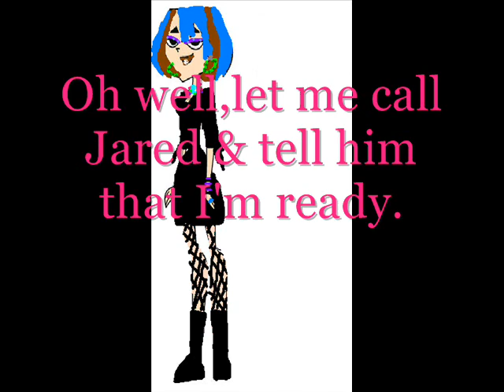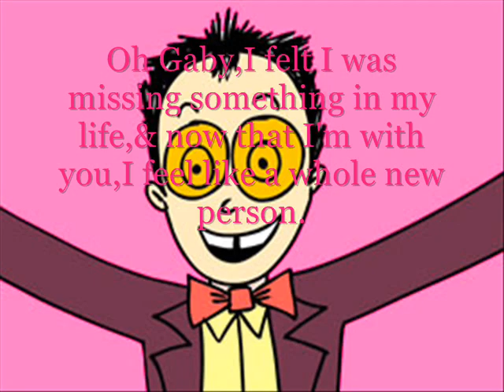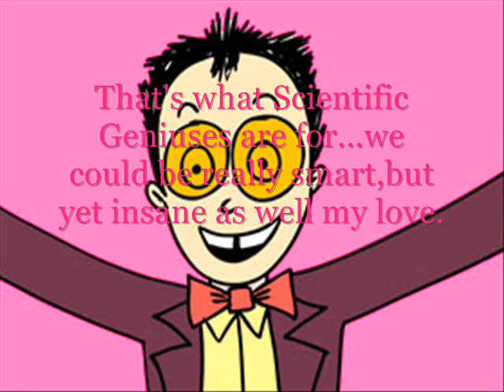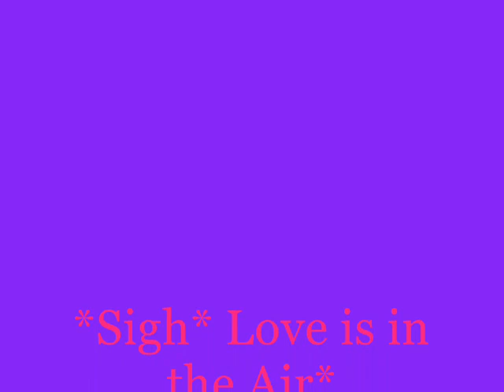Gabychan13's Date with the Warden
I just love the Warden(from SuperJail),isn't he sexy? XD